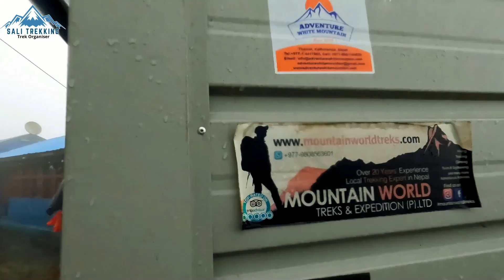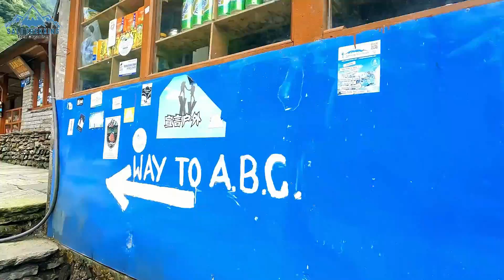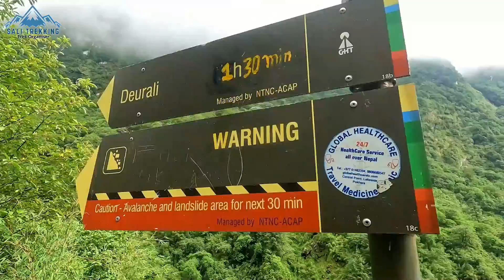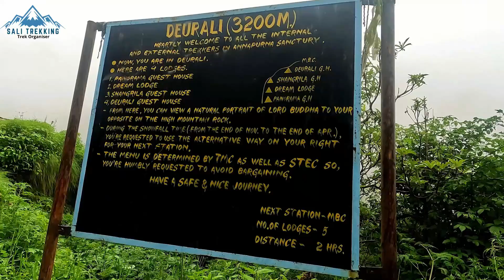ANNAPURNA BASE CAMP - MONSOON TREK IN NEPAL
Annapurna base camp trek is one of the most popular treks in the Annapurna region. And ABC trek is doable in monsoon season too. this is my latest video of the Annapurna base camp trek doing in the monsoon.

The setting of Annapurna base camp at 4130m is a unique and incredibly spectacular set amidst the majestic peaks of Annapurna i (8091m)  Annapurna south (7219 mts)  Machapuchhre (6993 mts) and himchuli (6441 mts)...  there are few treks that combine so many different landscapes and bring you so close to the base of 8 000 meter peaks in a short period of time as the Annapurna base camp (ABC) trek.

Annapurna Base Camp Trek to see a splendid view of Annapurna ranges and experience the lifestyle and culture of local people.